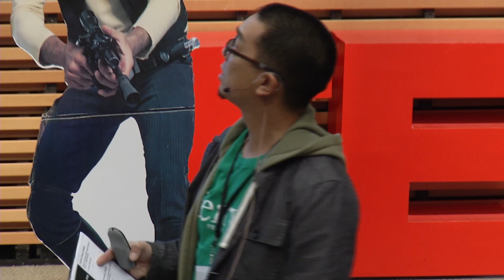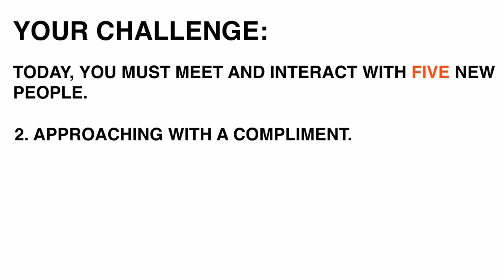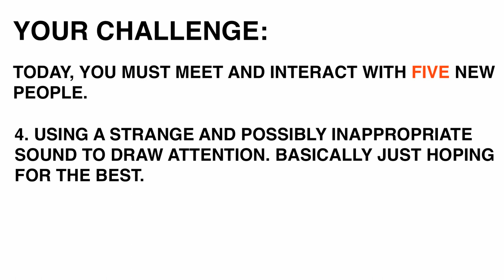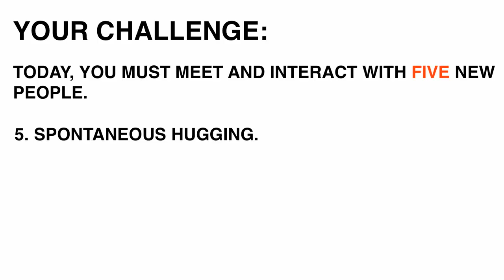David Ng and Han Solo Introduce a Networking Game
A short clip of my hosting duties at the recent TEDxTerryTalks 2012